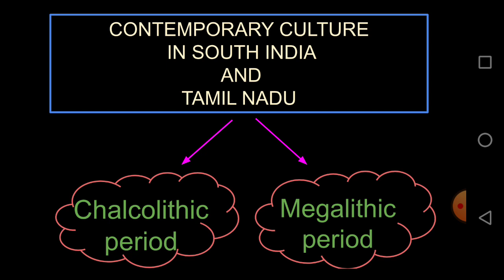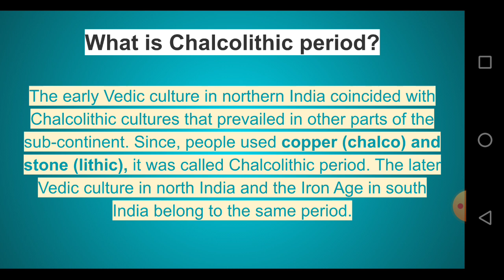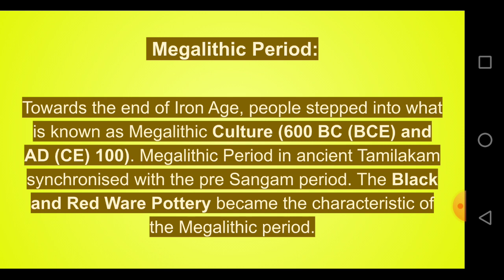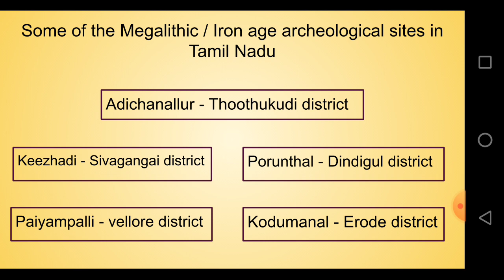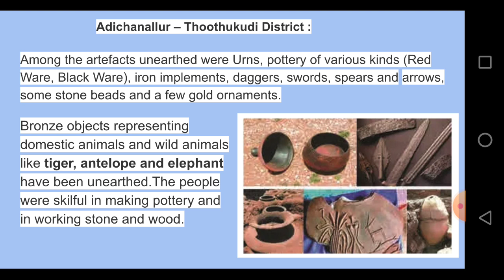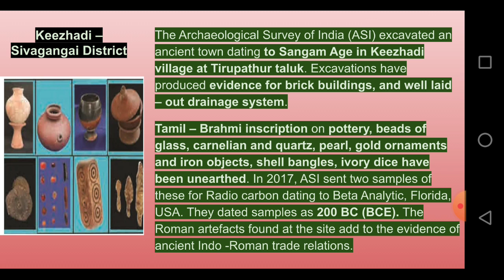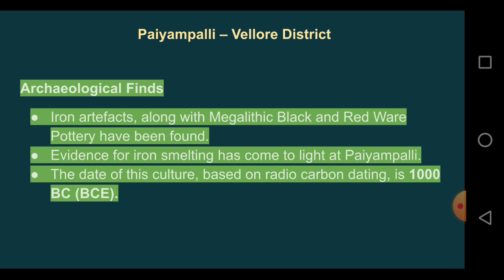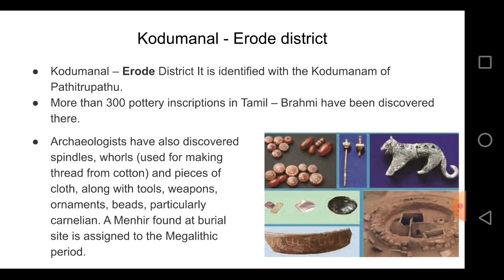Class 6 /TNB/Social/Session 15